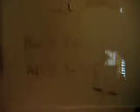Retarded me. Part one.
Tiredness.